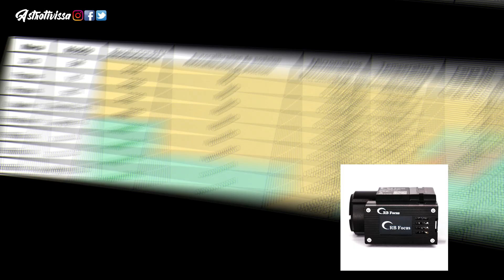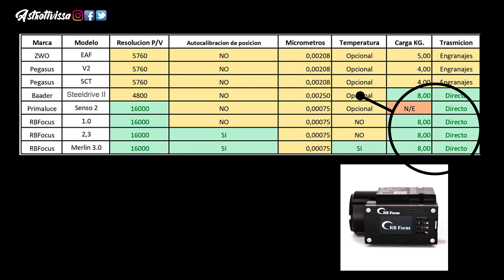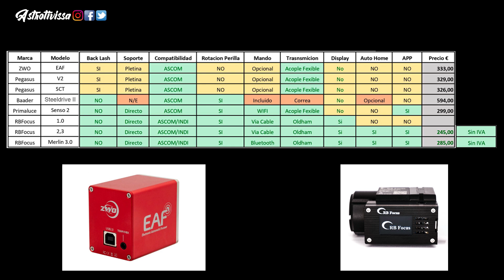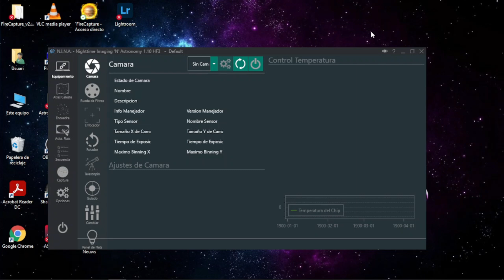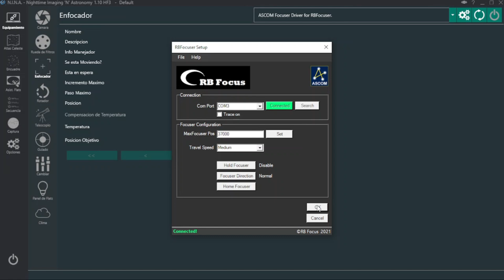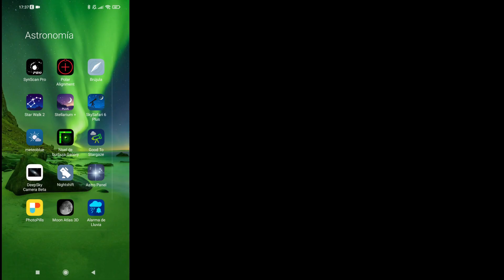👉Enfocador MERLIN 3.0 de RB FOCUS ¿El mejor del mercado? | Montaje y configuración inicial 🔭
En este video vemos el unboxing, montaje y configuración del nuevo autoenfocador Merlin 3.0 de RB Focus. También compararemos sus características con otros modelos como el EAF de la marca ZWO.

☕¿Quieres apoyar al canal e invitarme a un café virtual y colaborar al bienestar de animales abandonados?